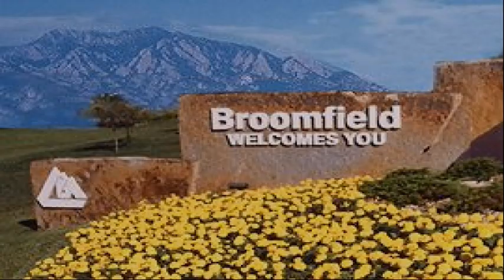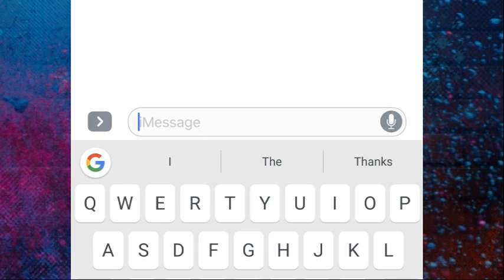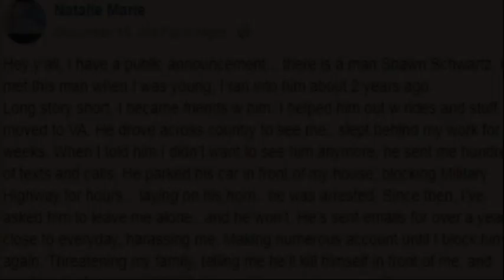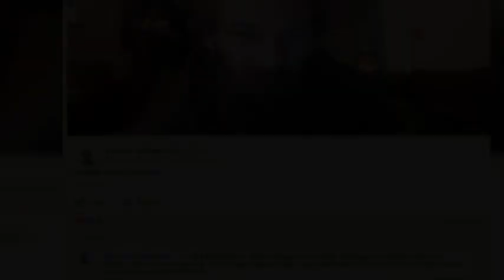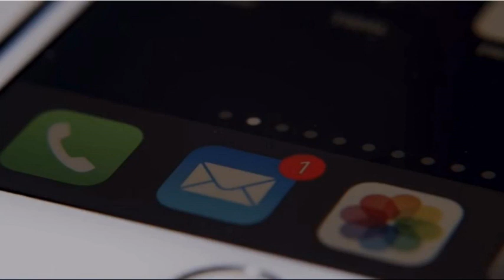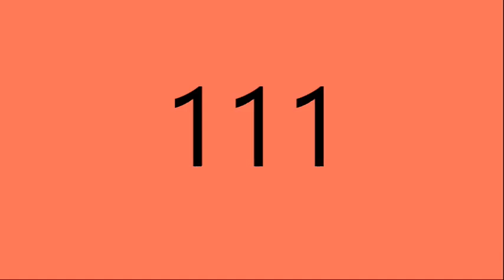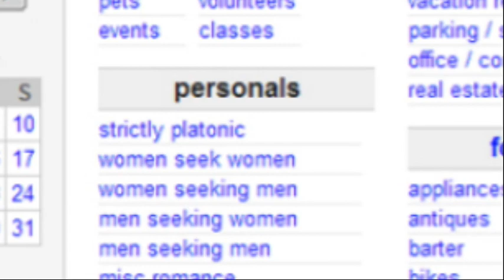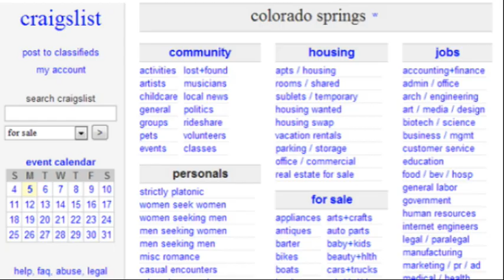Natalie Bollinger A Strange Case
All signs pointed to the wrong person.